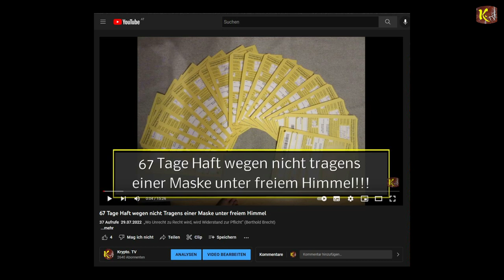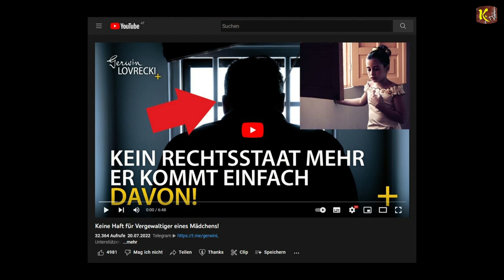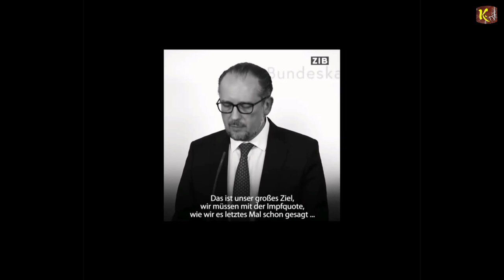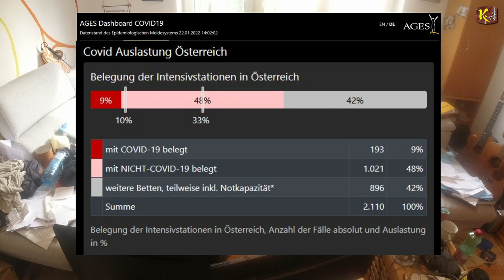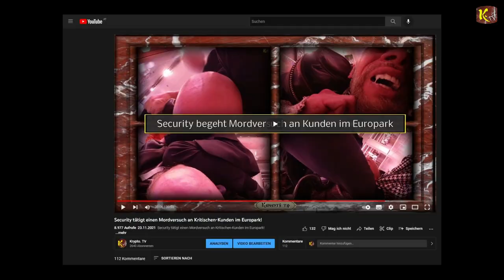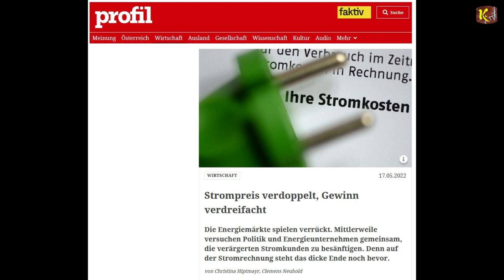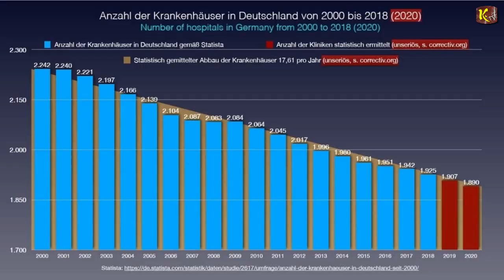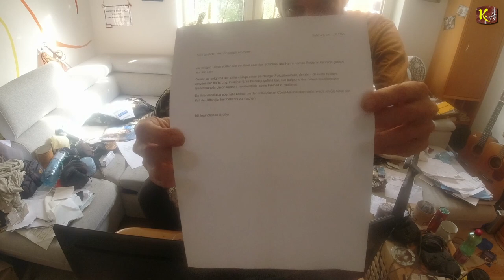2. Teil - ACHTUNG vor den Verschwörungstheoretikern - Wie schützt man sich vor diesen?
Bitte helft mir aus der Haft und vor weiterer Strafverfolgung indem ihr Briefe sendet

Nach Impfung unzählige Tote & Unheilbare schwerste Erkrankungen - Körperliche/Mentale Behinderungen.

Seriös, Fair & Unabhängig? Reporter ohne Grenzen, Korrektiv, Faktenprüfern, Bertelsmann 100% NEIN!